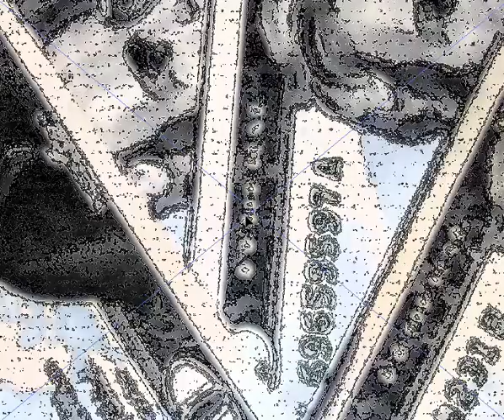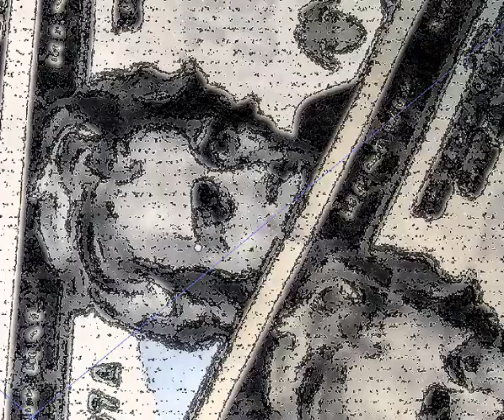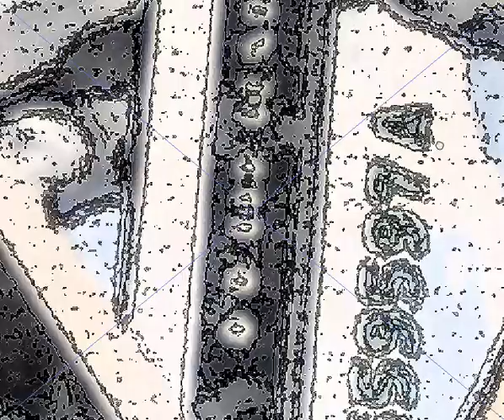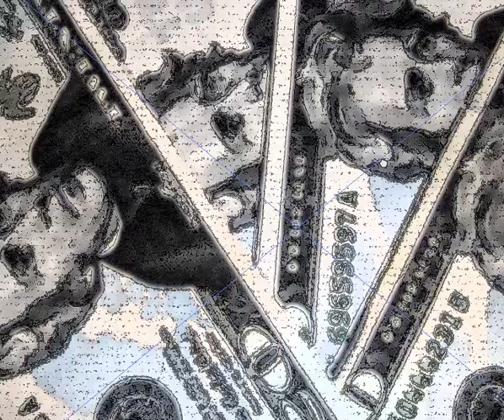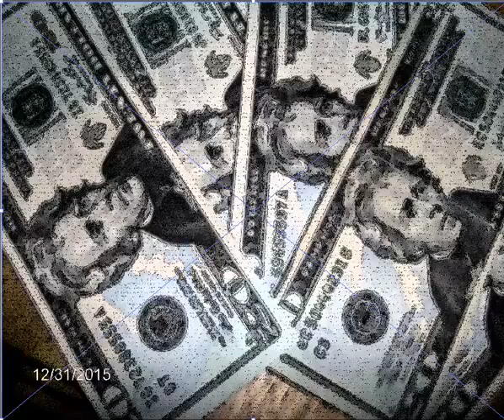Missed Opportunities Special Effects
This video talks about The Missed Opportunities Special Effects, Understanding what Special Effects a Designer uses, for what they can use.